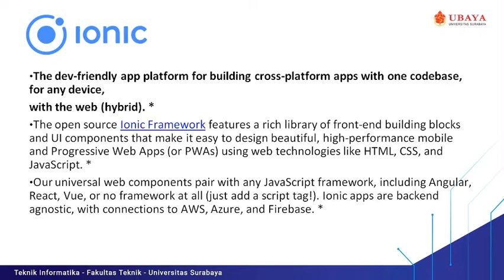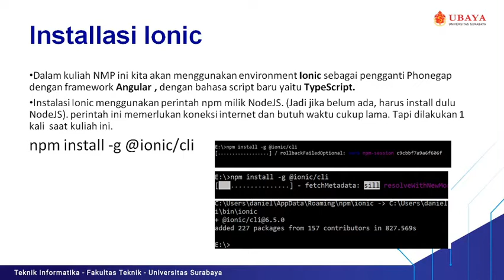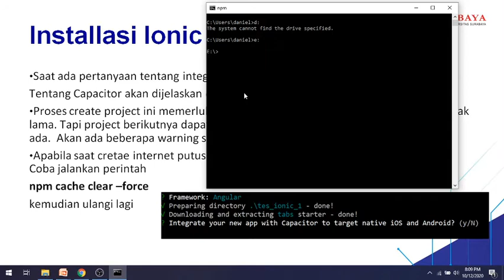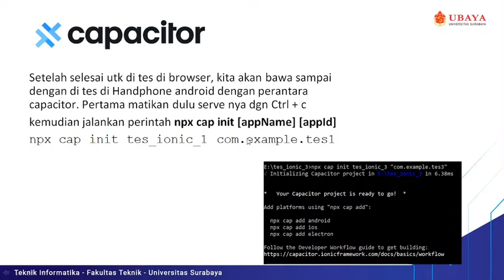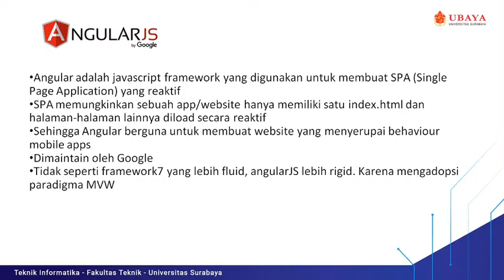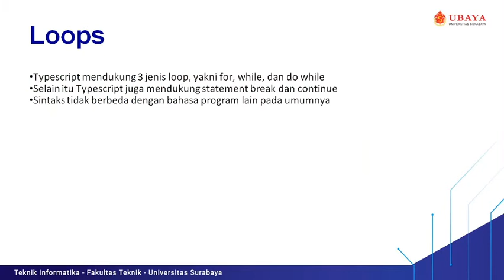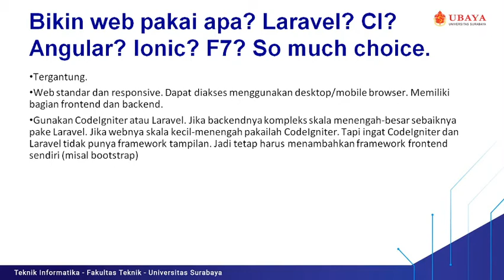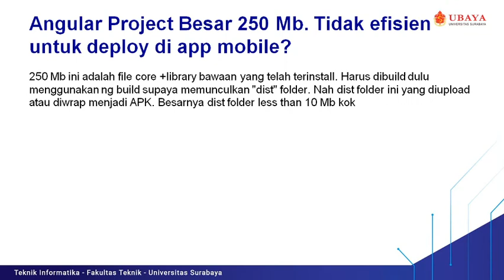HMP week 8 - Ionic+Angular - Introduction and Installation